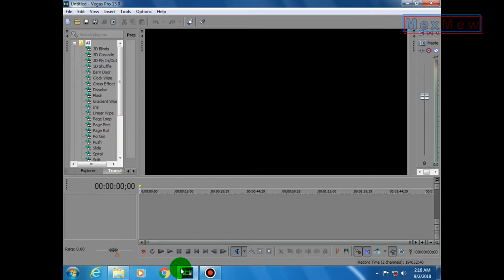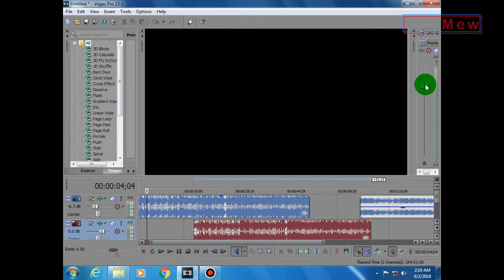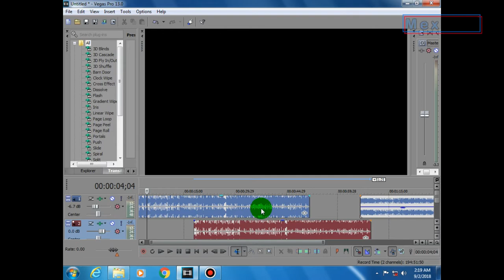Tips & Cara Mengatur Audio (Suara) di Sony Vegas Pro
TIPS & CARA MENGATUR SUARA DI SONY VEGAS PRO

Berikut ini adalah panduan dalam mengatur suara di Sony Vegas Pro seperti mengecilkan suara dan juga membersarkan suara pada klip video maupun Audio.

Disini MexMew Chanel ingin berbagi 3 preset atau tool yang dapat dimanfaatkan untuk mengatur suara di sony vegas, untuk selengkapnya silahkan simak tutorial berikut.